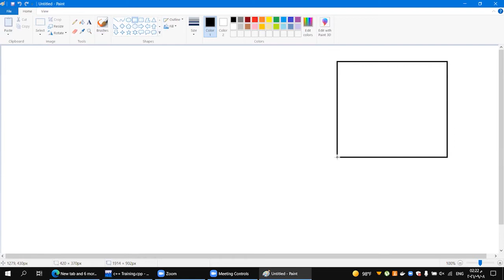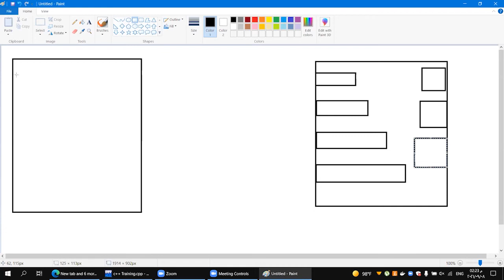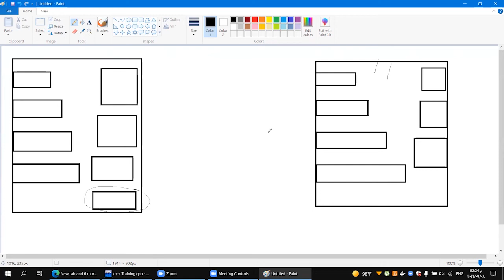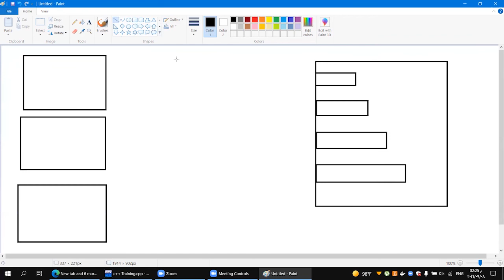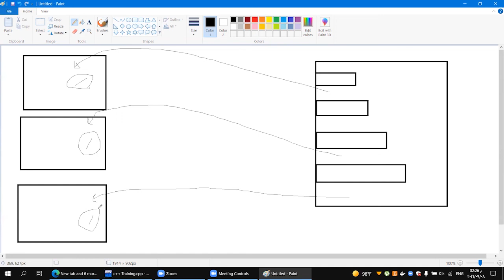Inheritance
للاستفسار :
Object-oriented programming
Programming paradigms
Action
Agent-oriented
Array-oriented
Automata-based
Concurrent computing
Relativistic programming
Data-driven
Declarative (contrast: Imperative)
Functional
Functional logic
Purely functional
Logic
Abductive logic
Answer set
Concurrent logic
Functional logic
Inductive logic
Constraint
Constraint logic
Concurrent constraint logic
Dataflow
Flow-based
Reactive
Functional reactive
Ontology
Differentiable
Dynamic/scripting
Event-driven
Function-level (contrast: Value-level)
Point-free style
Concatenative
Generic
Imperative (contrast: Declarative)
Procedural
Object-oriented
Polymorphic
Intentional
Language-oriented
Domain-specific
Literate
Natural-language programming
Metaprogramming
Automatic
Inductive programming
Reflective
Attribute-oriented
Macro
Template
Non-structured (contrast: Structured)
Array
Nondeterministic
Parallel computing
Process-oriented
Probabilistic
Quantum
Set-theoretic
Stack-based
Structured (contrast: Non-structured)
Block-structured
Structured concurrency
Object-oriented
Actor-based
Class-based
Concurrent
Prototype-based
By separation of concerns:
Aspect-oriented
Role-oriented
Subject-oriented
Recursive
Symbolic
Value-level (contrast: Function-level)
vte

Contents
1 History
2 Features
2.1 Shared with non-OOP languages
2.2 Objects and classes
2.3 Class-based vs prototype-based
2.4 Dynamic dispatch/message passing
2.5 Encapsulation
2.6 Composition, inheritance, and delegation
2.7 Polymorphism
2.8 Open recursion
3 OOP languages
3.1 OOP in dynamic languages
3.2 OOP in a network protocol
4 Design patterns
4.1 Inheritance and behavioral subtyping
4.2 Gang of Four design patterns
4.3 Object-orientation and databases
4.4 Real-world modeling and relationships
4.5 OOP and control flow
4.6 Responsibility- vs. data-driven design
4.7 SOLID and GRASP guidelines
5 Criticism
6 Formal semantics
7 See also
7.1 Systems
7.2 Modeling languages
8 References
9 Further reading
10 External links
History

UML notation for a class. This Button class has variables for data, and functions. Through inheritance a subclass can be created as subset of the Button class. Objects are instances of a class.
Terminology invoking "objects" and "oriented" in the modern sense of object-oriented programming made its first appearance at MIT in the late 1950s and early 1960s. In the environment of the artificial intelligence group, as early as 1960, "object" could refer to identified items (LISP atoms) with properties (attributes);[3][4] Alan Kay later cited a detailed understanding of LISP internals as a strong influence on his thinking in 1966.[5]